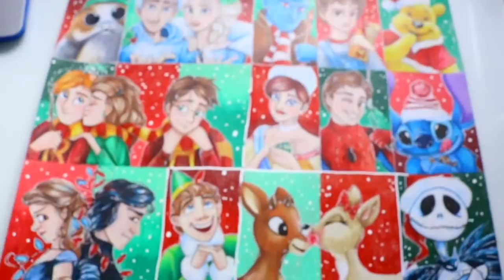My INSTAGRAM CHRISTMAS Advent Calendar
Ever year I make a countdown to Christmas calendar for Instagram. Where people suggest to me characters that I can draw and "christmasfy" them! This year was a lot of fun and I finish the last 5 days of Christmas for you in this video! Happy Christmas 2017!!!